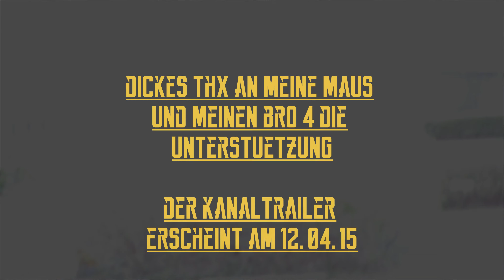aSmoogl Kanaltrailer - Making Of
Am vergangenen Wochenende habe ich meinen neuen Kanaltrailer in einem Studio gedreht und nehme euch in diesem Vlog mit hinter die Kulisse, bevor ihr in wenigen Tagen den fertigen Trailer sehen könnt! Es hat echt extrem viel Spaß gemacht und hoffe, dass euch das Ergebnis genauso gut gefällt wie mir!

Falls Ihr neu auf meinem Kanal seid, könnt Ihr mich auch gerne mit nem Abo glücklich machen! :)